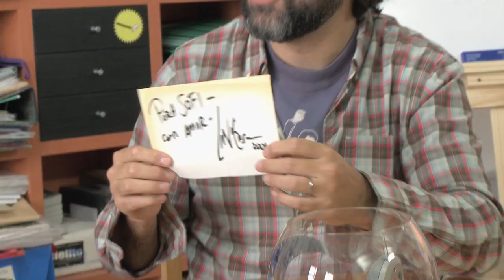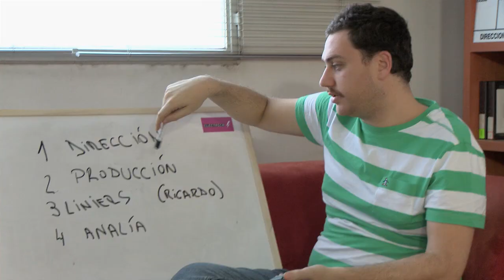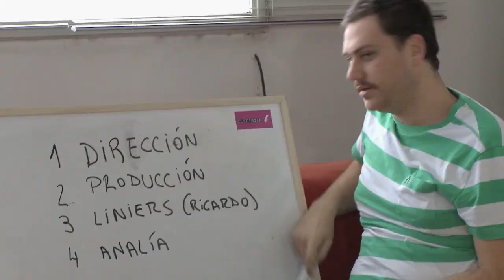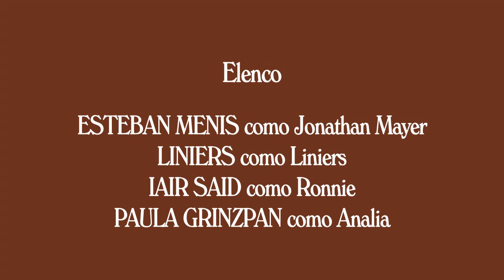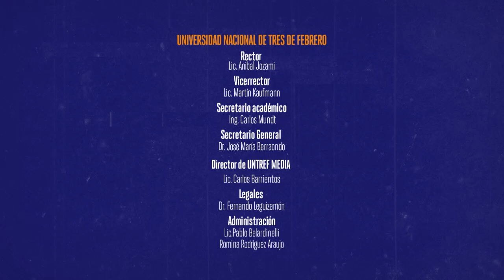ELÉCTRICA | Capítulo 01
Una comedia desopilante sobre una productora de televisión, que realiza un programa de entrevistas conducido por el dibujante Liniers. Con muy pocos recursos, esta productora intenta llevar adelante un proyecto ridículamente pretencioso. Una ficción repleta de gags y humor del bueno, de la mano de Esteban Menis y el dibujante Liniers.